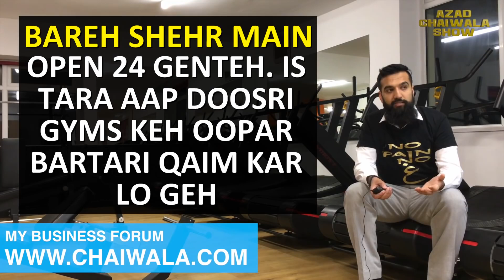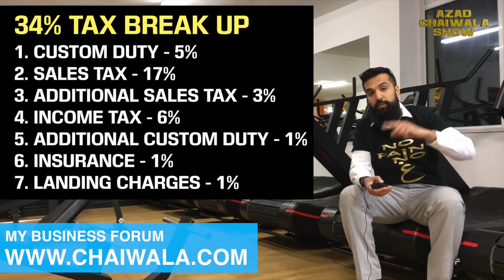Gym Wala Business in Pakistan | Azad Chaiwala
Gym Wala Business in Pakistan.

Detailed video about the Gym business. In this video, I am going to explain completely how you can start Your Gym business in Pakistan.